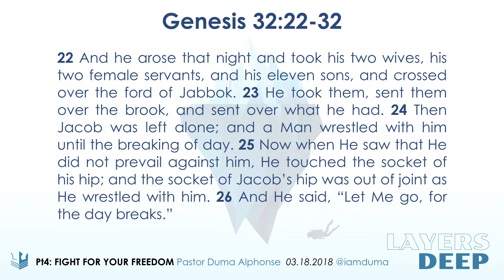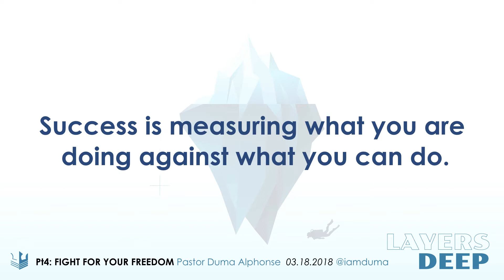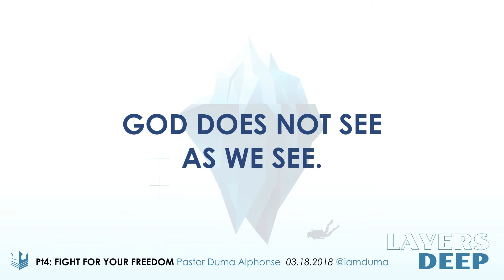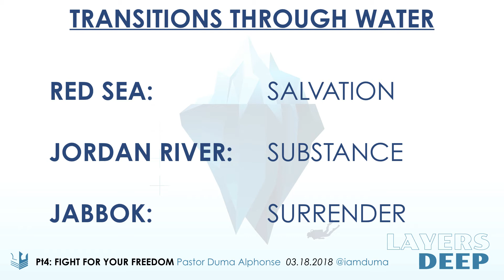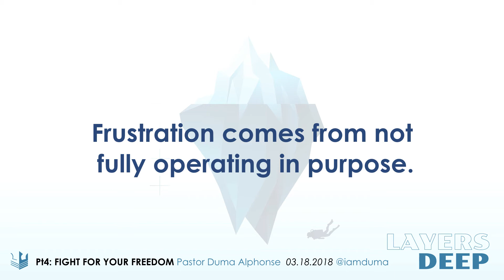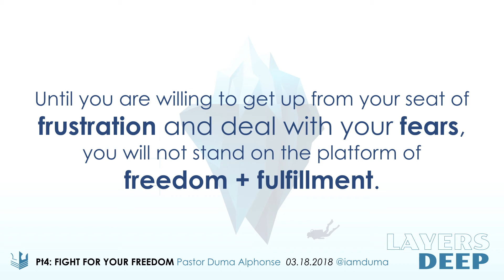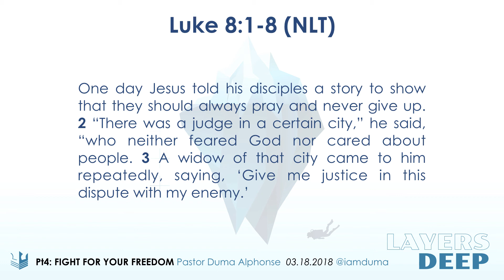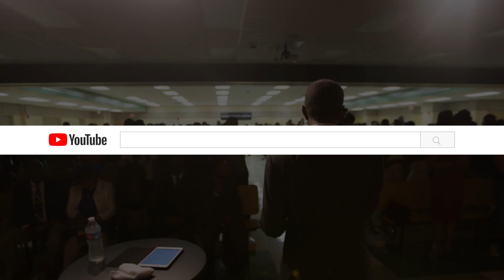Layers Deep Pt4 - Fight For Your Freedom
By Pastor Duma Alphonse - @iamduma on IG
At Crown Church Orlando - Crown Church

Follow us at: @crownorl